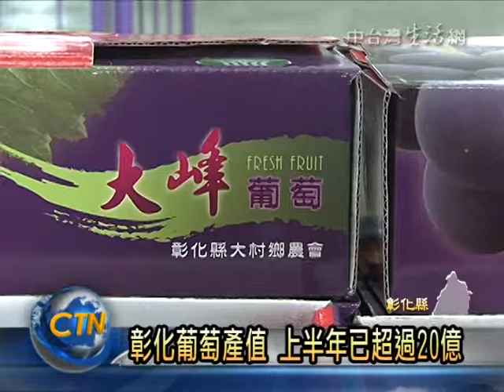南投新聞-彰化縣葡萄產銷成果發表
為了讓農民了解今年彰化縣葡萄產銷情形，以及報告外銷成果，彰化縣政府是特地來到葡萄生產最大宗的大村鄉，舉辦葡萄產銷成果發表記者會，會中，彰化縣長卓伯源除了歡喜宣布，彰化縣的葡萄產值，光是上半年就已經超過二十億，又創佳績之外，他也呼籲彰化葡萄產期已經進入尾聲，要買新鮮葡萄的民眾，可得把握這最後的產期．